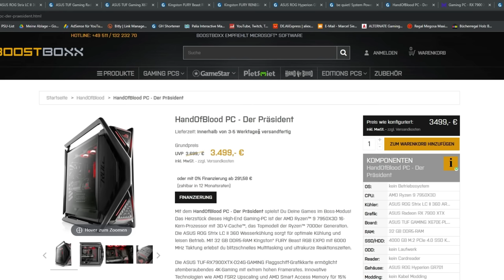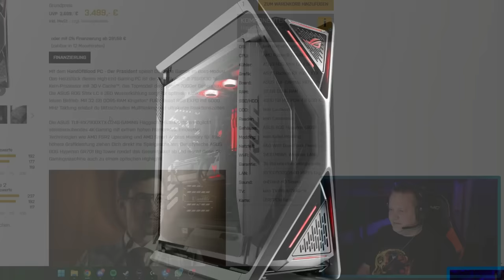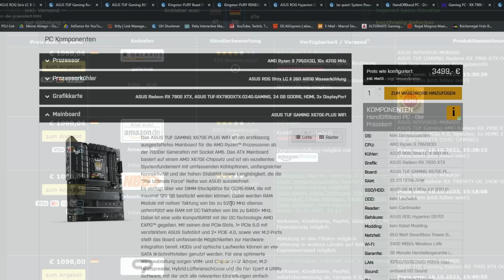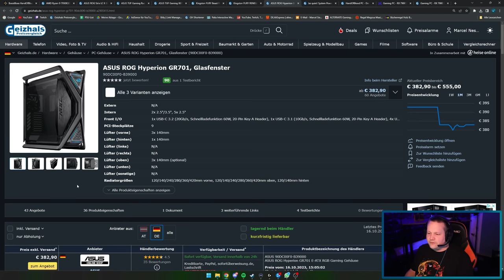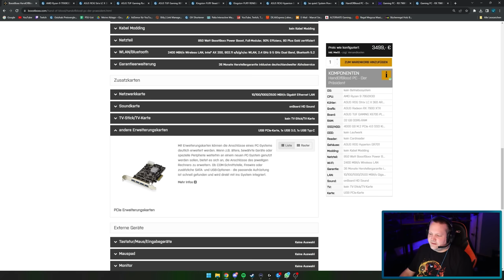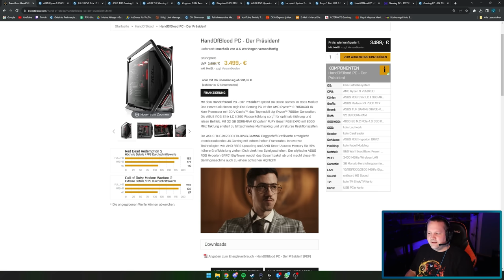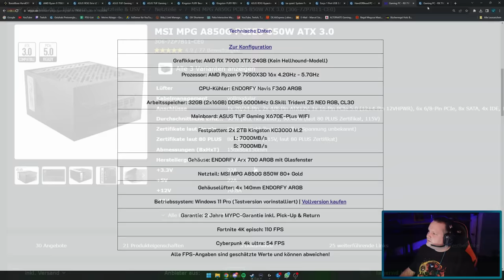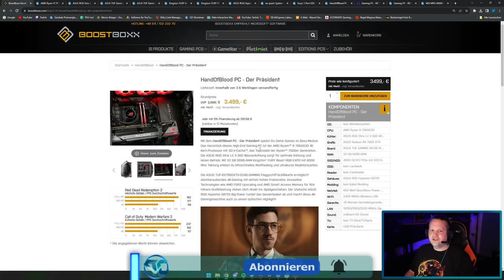BOOSTBOXX - HandOfBlood PC - Der Präsident - Taugt der was?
▼ Mein System ▼

 ⇘ Timestamps ⇙

00:00 - Einleitung
00:20 - Werbung
01:01 - HandOfBloodPC
06:56 - Ergebnis/Fazit
08:19 - Alternative

⭐️ Quellenangaben ⭐️